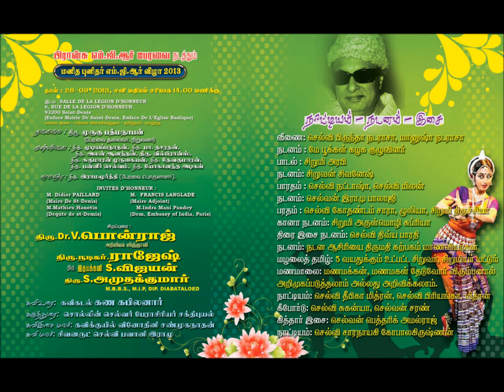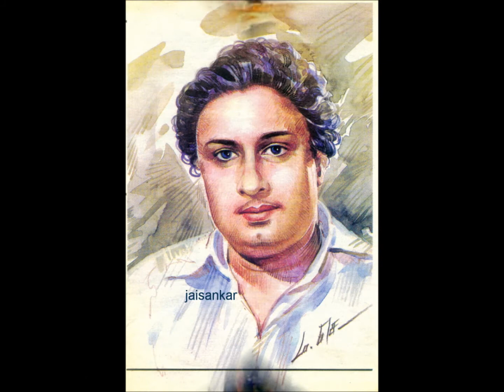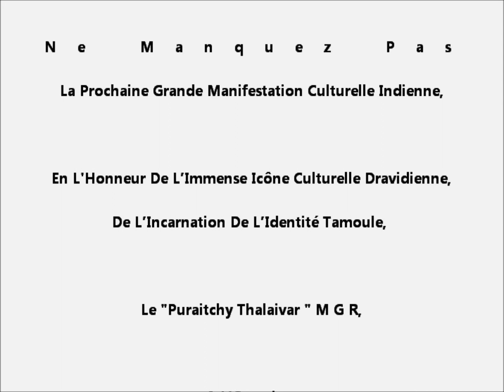France MGR Péravai 2013 (Le Samedi 28 septembre 2013, 14 heures à Seine-Denis)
N     e             M     a     n     q     u     e     z             P     a     s
La Prochaine Grande Manifestation Culturelle Indienne,

En L'Honneur De L'Immense Icône Culturelle Dravidienne,
De L'Incarnation De L'Identité Tamoule,

Le "Puraitchy Thalaivar " M G R,

A L'Occasion De La 9ème Edition De L'Association Franco-Indienne

 F  r  a  n  c  e      M G R      P  é  r  a  v  a  i,

Organisée Et Conduite Sous L'Egide De Son Président,

Monsieur Mourougou Batmanabin,

Qui Se Tiendra, Comme Les Années Précédentes, Au Même Endroit,

C'Est-A-Dire :

A     P a r i s,

A La Salle De La Légion D'Honneur,

6, Rue De La Légion D'Honneur,

93200 Saint-Denis

Le Samedi 28 Septembre 2013, A 14 heures

Avec Des Invités De Prestige (Venus Du Pays Tamoul) :

Le Comédien Radjesh (KANNI PARUVATHILE (1979), ANTHA EZHU NAATKAL (1981), ACHAMILLAI ACHAMILLAI (1984), VAATHIYAAR VEETTU PILLAI (1989), NALLA KALAM PORANDHACHU  (1990), etc...)

Le Scientifique V.Ponraj (Conseiller Personnel Du Président De La République Indienne, Monsieur A.P.J.Abdul Kalam)

Le Médecin S.Amudakumar (Membre Du Sénat Universitaire De Chennai)

L'Editorialiste S.Vijayan (Fondateur Du Mensuel Tamoul "Ithayakani" Et Auteur De Nombreux Ouvrages Sur Le « Pon Manai Tchémal » MGR, Yélame Arinedai M.G.R. (2007), M.G.R. Ninaivouguèle (1994), etc...) (3ème saison)

Et En Présence, Egalement, Des Officiels Français Et Franco-Tamouls,

Autour  D'un  Programme  Festif
(Témoignages, Répliques Cultes, Musiques, Chansons Et Danses
Du « Makkal Thilagum » MGR) !

Entrée Libre, Venez-Y Donc, Nombreux !
Renseignements :Mourougou Batmanabin, 136 Rue Gabriel Péri, Bâtiment A1, 93200 Saint-Denis